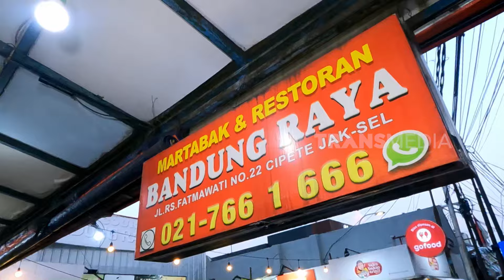Nycta Gina & Rizky Kinos Nyicipin Menu di Kantin Blauran Surabaya | MAKAN RECEH (08/06/24)